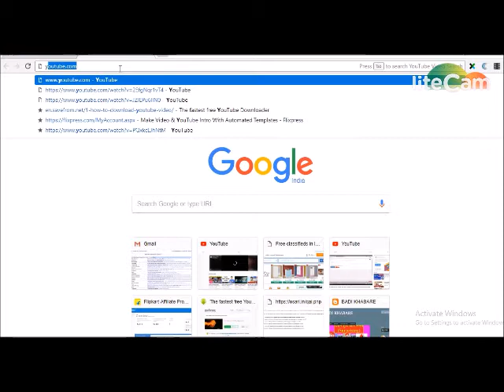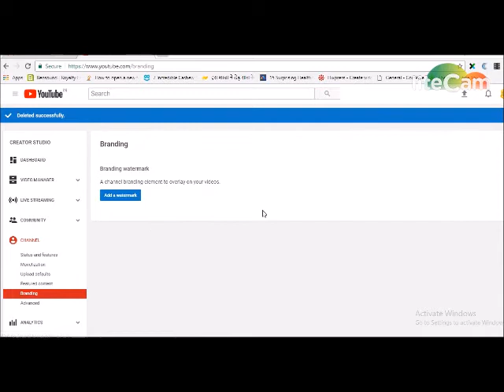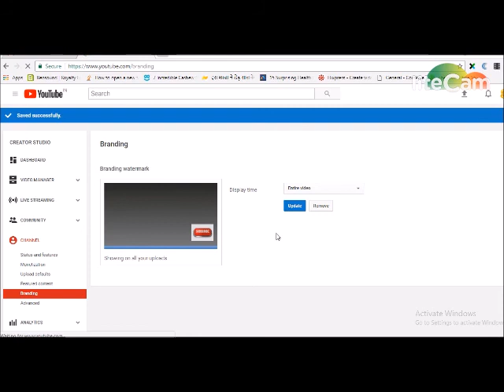How to add subscribe Buttan in videos 2018